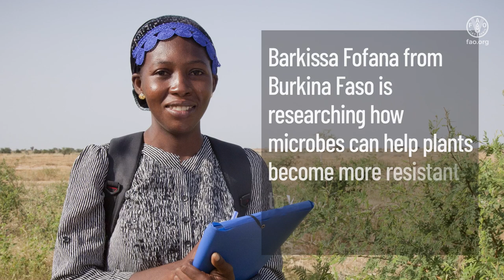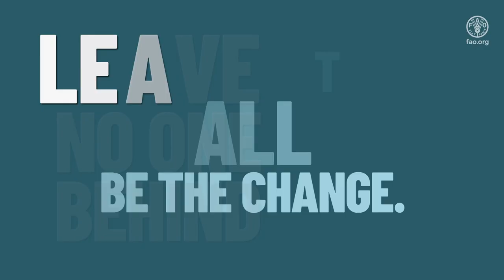From Space to Earth: Food Heroes in Action!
Satellite imagery from European Space Agency Astronaut Thomas Pesquet.

Almost eight billion people all connected through the natural resources we share, basic needs like food, and the challenges we face. Yet, too many people are being left on the margins, locked out of global progress.

Thomas Pesquet, European Space Agency Astronaut and FAO Goodwill Ambassador: "Fresh produce is rare in space, but more importantly for 3.1 billion people on Earth who cannot afford a healthy diet."

Glaciers are reducing in size, and extreme weather events are more frequent and intense, at a great cost to people's livelihoods, especially the rural communities who rely on agriculture.

Despite challenges, many food heroes continue to provide food for their communities and beyond.

Celia Osegueda from El Salvador has learned about climate-resilient practices and now diversifies her crops for a better income.

Desertification and land degradation are increasing hunger and poverty and driving unemployment, forced migration and conflict, while increasing the risk of extreme weather.

Barkissa Fofana from Burkina Faso is researching how microbes can help plants become more resistant to drought and grow better in arid zones.

Small Island Developing States are particularly vulnerable to extreme weather or natural disasters.

Hallilah Nakumai and her cooperative in Papua New Guinea have received training, access to finance and vital farming inputs.

Water is not an infinite resource and more of it will be needed to produce food for over nine billion people by 2050.

Rashed from Yemen says "agriculture is my life." Thanks to a new well and water system, his garden is thriving.

80% of all food produced globally is destined for consumption in urban spaces and we need to ensure good management of their food systems.

Rehman from Pakistan mitigated the pandemic's disruptions to the food supply chain through urban gardening.

Forests are a source of fibre, fuel, food, fodder, and a livelihood for millions. Yet deforestation and forest degradation continue to increase.

Cecilia Rivas and her fellow Kariña women from Venezuela are developing the Imataca Forest Reserve and preserving the area's rich biodiversity.

Growing food in space helps us learn about extreme environmental conditions on earth. But, ending hunger isn't only about supply. The problem is access an availability of nutritious food.

Students from Kudryasheva School and local farmers are benefitting from the National School Feeding Programme in Kyrgyzstan.

By aiming for better production, better nutrition, a better environment, and a better life, we can transform agrifood systems and build forward better.

Governments, the Private Sector, Academia, Civil Society and Individuals, Including Youth, We must All be the change.

LEAVE NO ONE BEHIND.